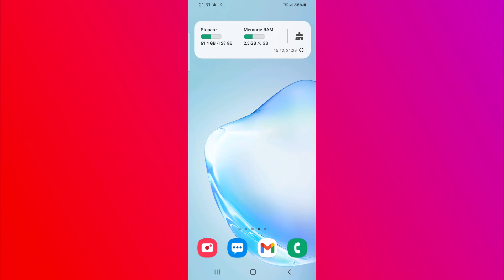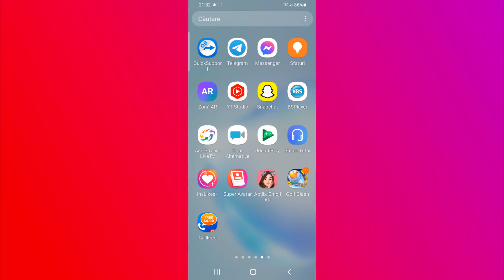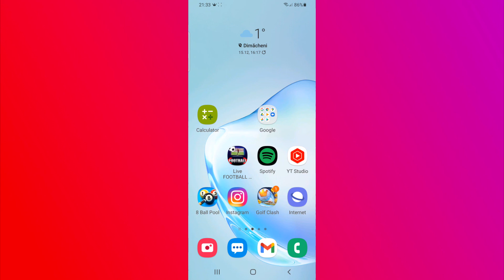Cum sa copiez un link a unei poze pe Instagram?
How do I copy a link to a picture on Instagram?